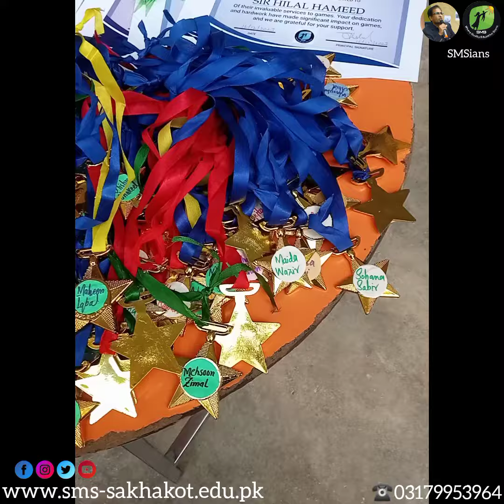Prize Distribution Ceremony || SMSians